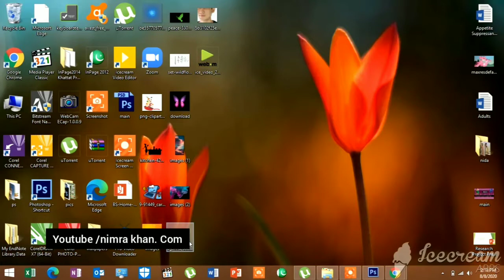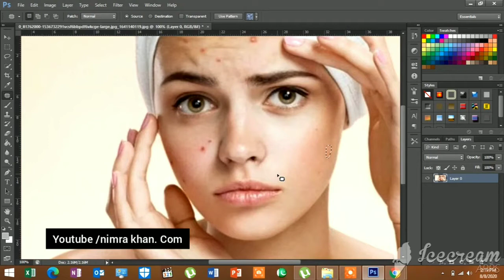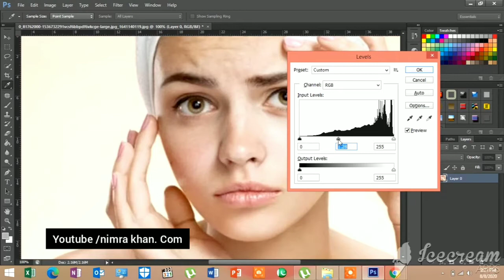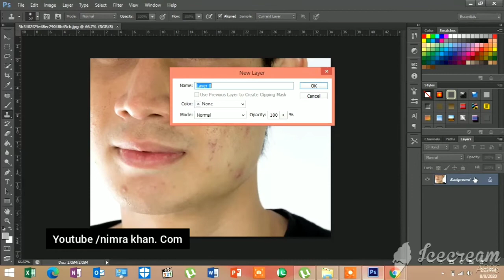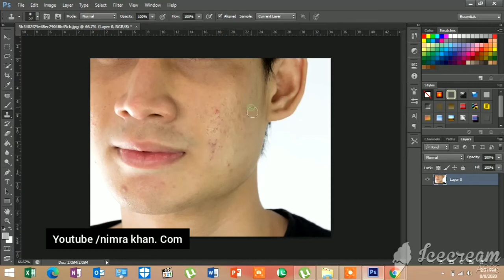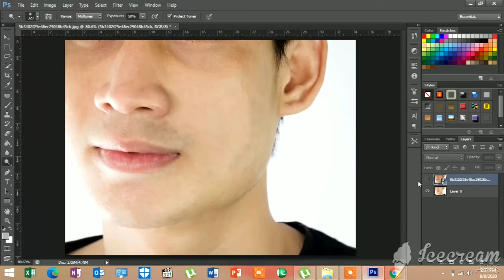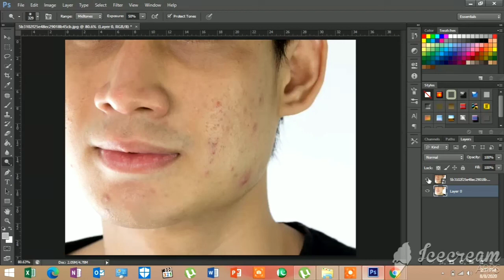Photoshop lecture 4 - How to use patch&clone tool - edit your pictures through it, - by nimra khan